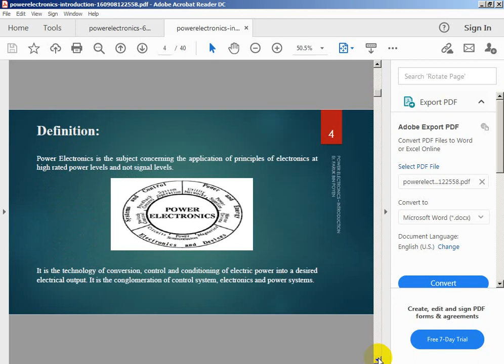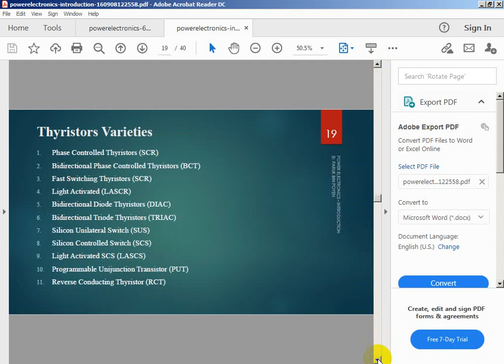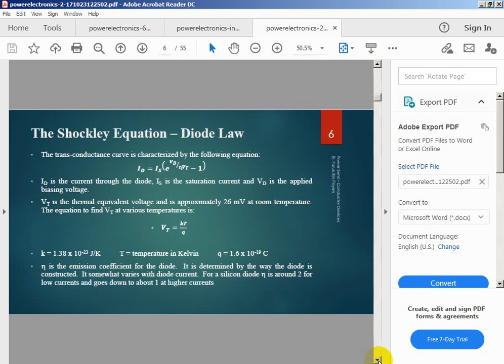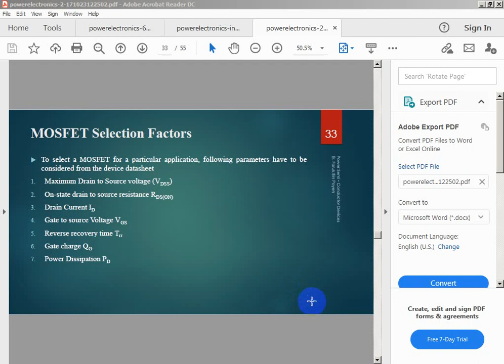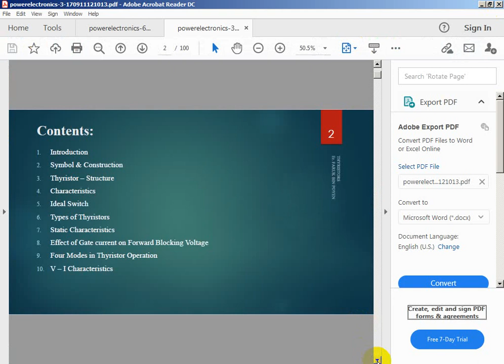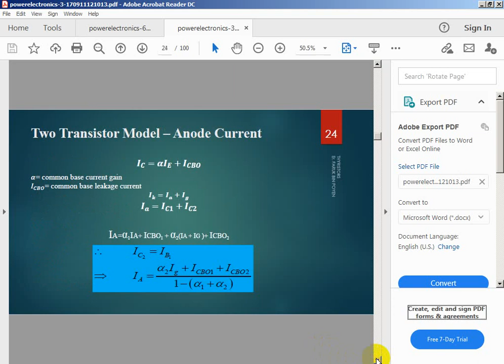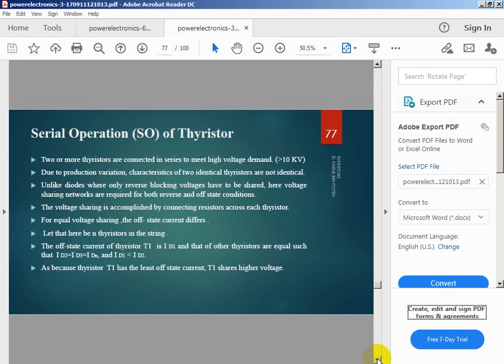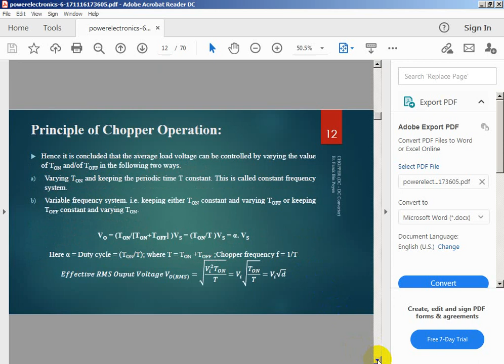Lecture No.10, Power Electronics